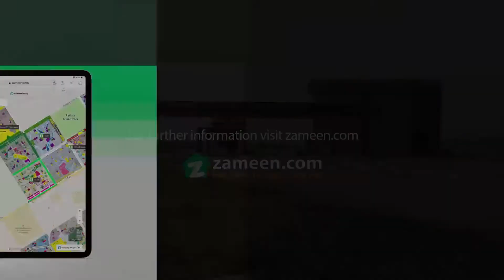1 KANAL PLOT FILE FOR SALE IN PHASE 1 DHA GUJRANWALA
upon Completion, Dha Is Going To Be One Of The Most High-end Neighbourhoods Of Gujranwala. The Locality Has Been Meticulously Planned And Will Feature All The Necessary Amenities To Allow Its Residents To Enjoy A Facilitated Lifestyle. These Include:

proper Infrastructure
educational Institutions
security
healthcare
shopping Centres